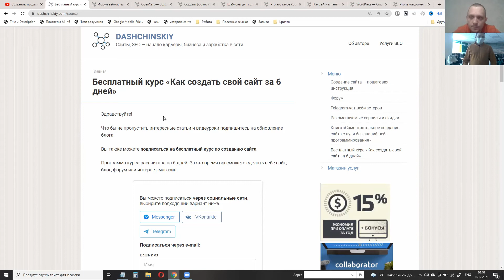Cамописный сайт, без движка сайта или создание сайта на CMS?